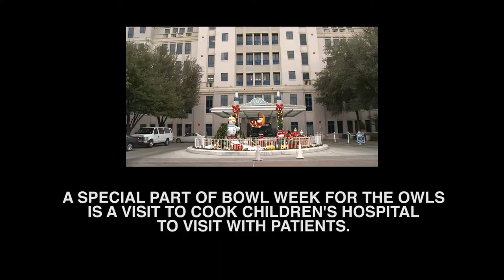The Rice Owls visit Cook Children's Hospital during bowl week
After their final formal practice today before Saturday's Armed Forces Bowl game, Owls players Turner Peterson, Nate Richards, Michael Kutzler and Gabe Baker joined Sammy the Owl and Rice cheerleaders in visiting Cook Children's Hospital in Fort Worth, Texas. Read the complete story and see photos